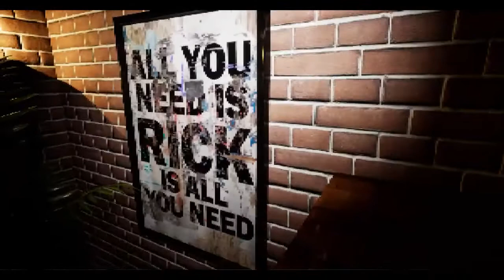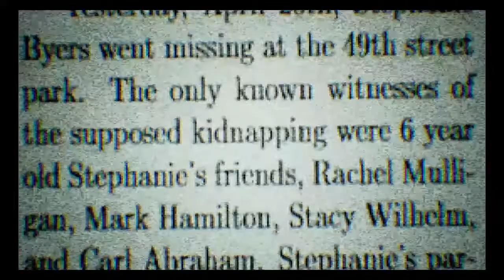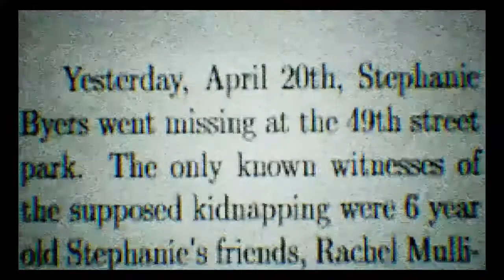SESAME STREET GONE SPOOKY- Trey plays alphabet lane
Our buddy Trey plays alphabet lane your enjoyment.  Make sure to let us know if want to see more of trey playing games!